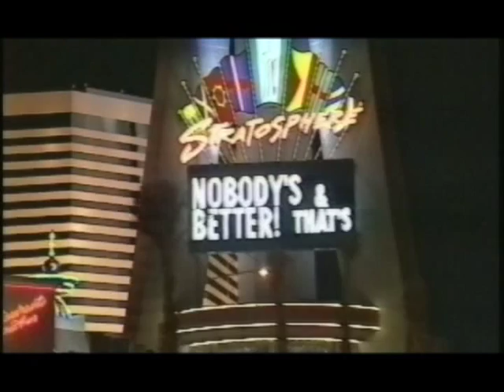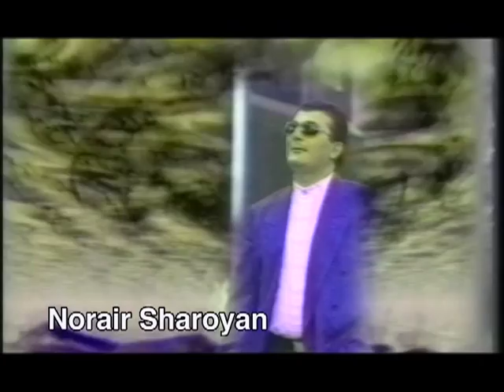Norayr Sharoyan char mardiq 1997